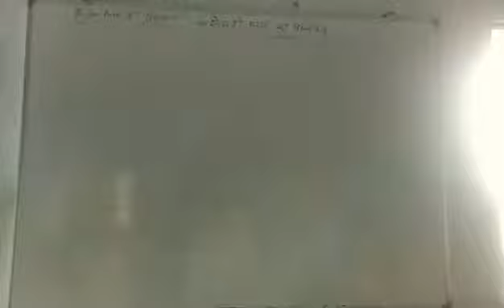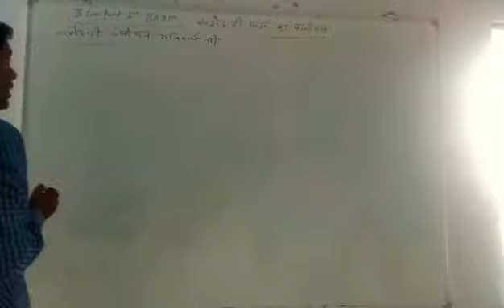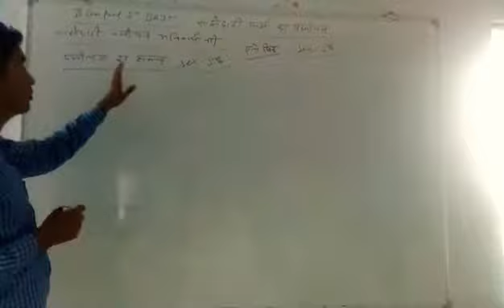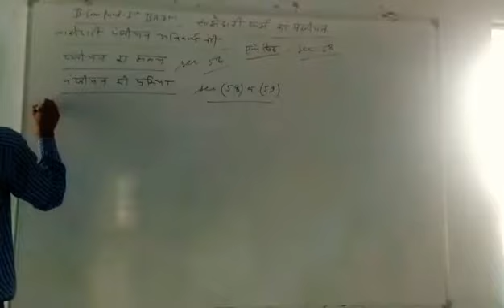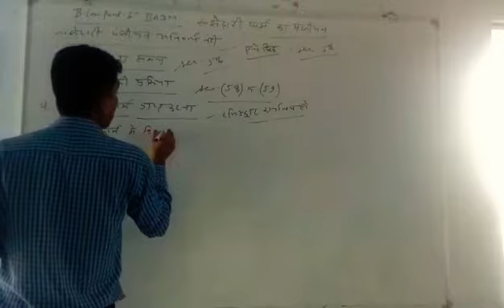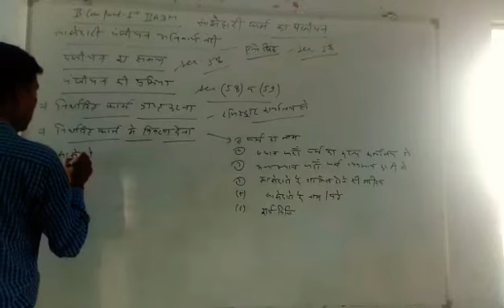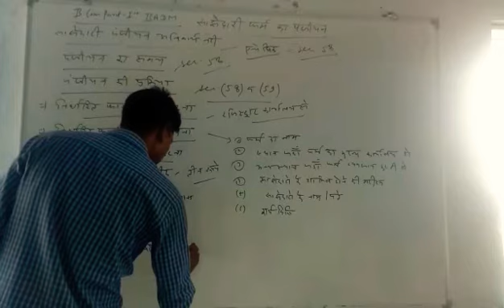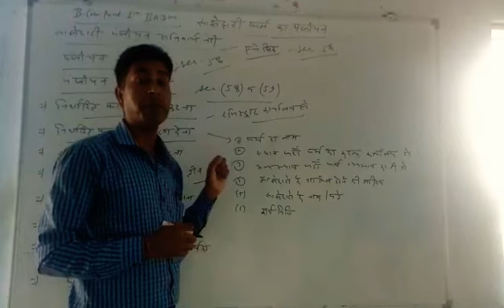B Com Ist Year Subject BADM Topic Partnership Act